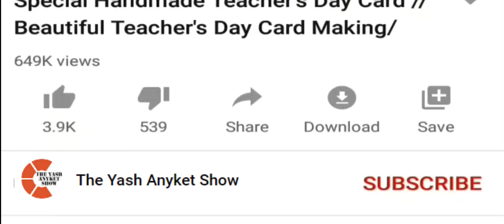Guess the Number | संख्या का अनुमान लगाएं | Doctor Carpenter Puzzle | कोरोना में हर बच्चे का तर्क